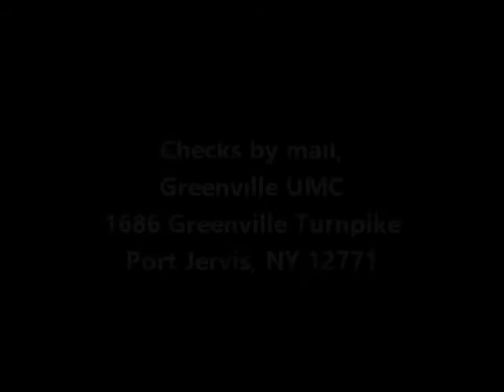Music for Inspiration and Worship at Greenville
Fat Little Baby
Sung by
Mary Hossann